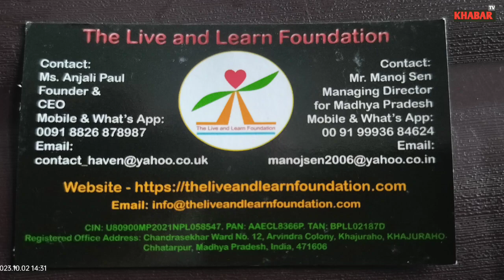Founder of The Live and Learn Foundation| NGO | Anjali Paul CEO of The NGO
Founder of The Live and Learn Foundation| NGO | Angali Paul CEO of The NGO